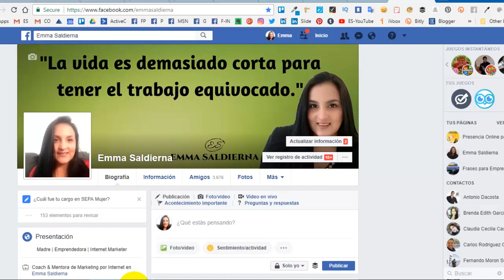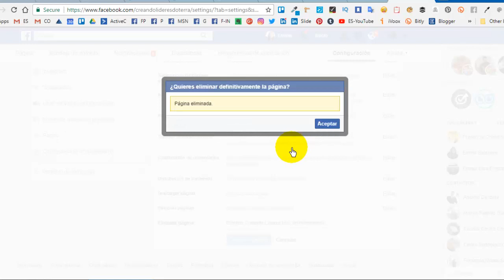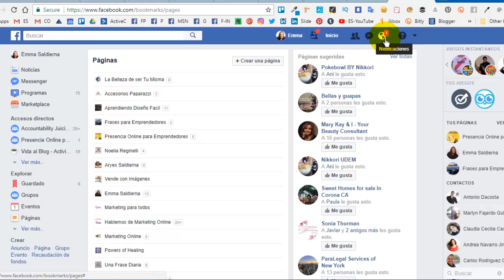Cómo eliminar una página de Facebook rapidamente